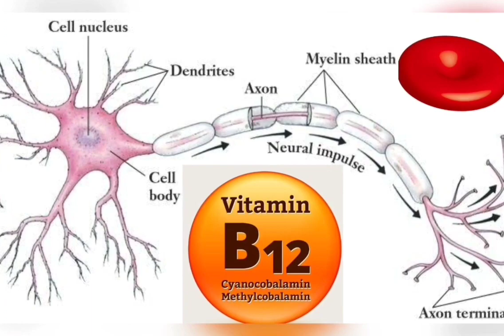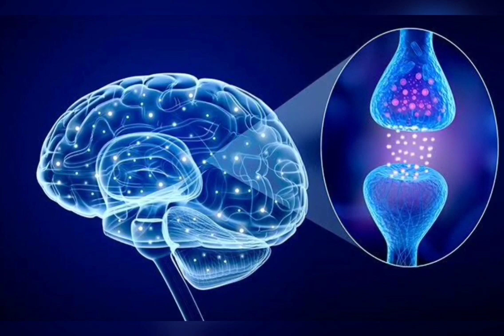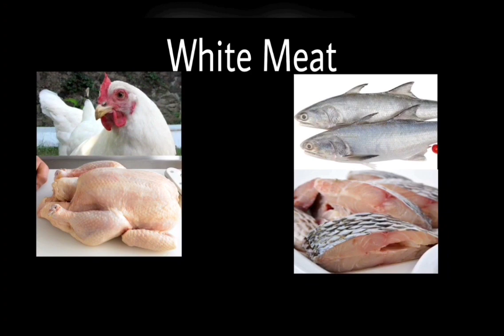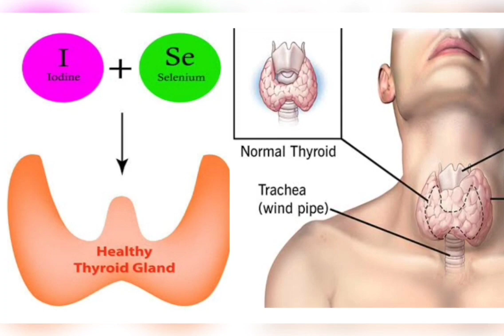Red Meat Vs White Meat ?? Which is better for health ?? Chicken Vs Mutton •• Dr.Gurukumar ••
Red Meat Vs White Meat :-
Red meat and white meat both have good and bad qualities for our health. Choose wisely what to include in your diet.